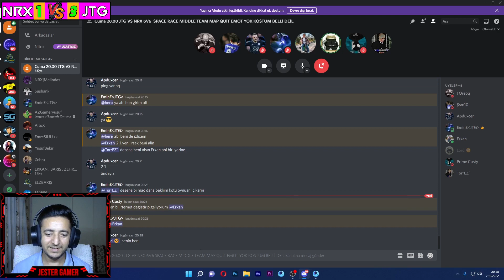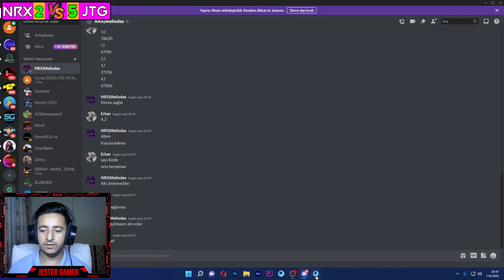KURNAZLIK YAPARAK SAYIYI ALDI (JTG VS NRX) Stumble Guys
Stumble Guys taktikleri en iyi bugları ve en güncel bilgileri bizden öğrenebilirsiniz.Stumble guys nasıl oynanır, arkadaşla oynama,blok dash, Stumble guys beyaz karekter, pass bug, 4 vs 4 en heyecanlı turnuvaları izleyebilirsiniz.

     EĞLENCENİN DEVAMI BU VİDEOLARDA  /HADİ İZLE

 ►Merhabalar herkese ben Kutay yaşım 23 memleketim Samsun ve Ben de Erkan yaş 29 İzmir. Bu kanalda eğlenceli Stumble Guys  videoları ve farklı keyifli oyun videoları ile sizlere keyifli dakikalar geçirmek için buradayız.
Umarım bize destek  olursunuz ve hep beraber büyük bir aile oluruz.
Sizi seviyoruz. Keyifli seyirler . Allah a emanet olun